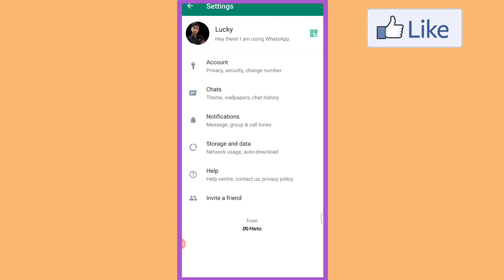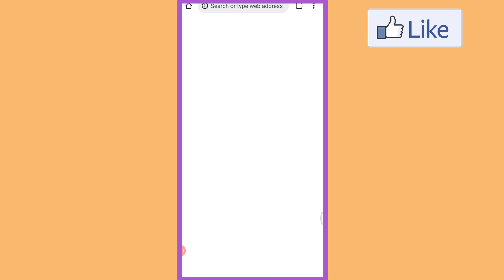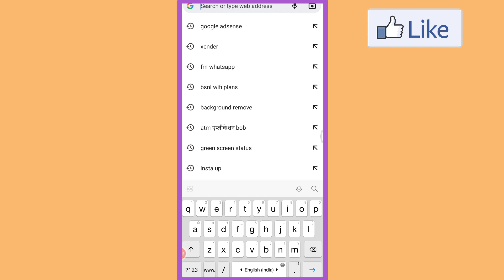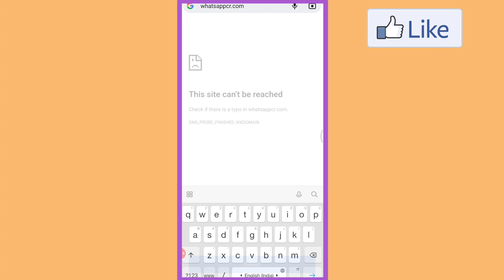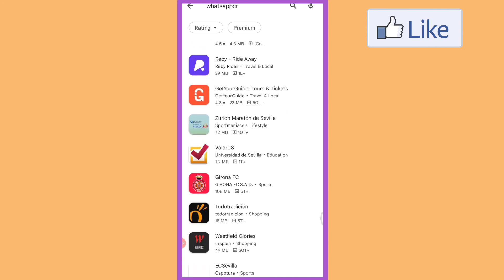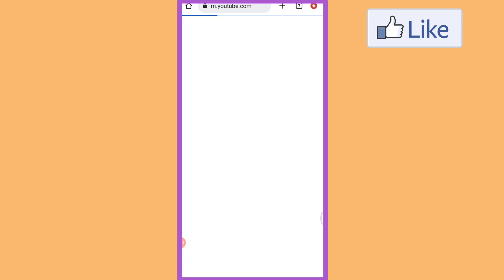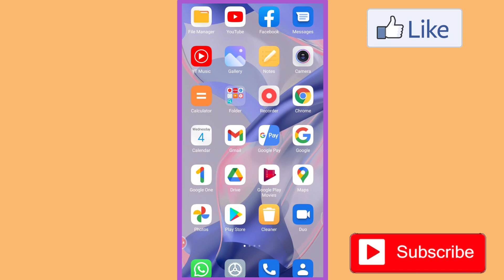WhatsApp चलाऐ अपने मोबाइल में !! WhatsApp New Amazing Features in hindi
This video is made only for education , the purpose of this video is not to steal someone else's data,  so do not do it at all with an unknown person , you can use this app to look after your children
यह विडियो सिर्फ एजुकेशन के लिए बनाया गया है इस विडियो का मकसद किसी दुसरे का ङाटा चुरा कर देखने का बिलकुल भी नहीं है इसलिए आप किसी अनजान व्यक्ति के साथ ऐसा बिल्कुल भी ना करें इस ऐप का इस्तेमाल आप अपने बच्चों की देखरेख के लिए कर सकते हैं

Chhel  Technical70

WhatsApp settings 2022
WhatsApp settings
WhatsApp features